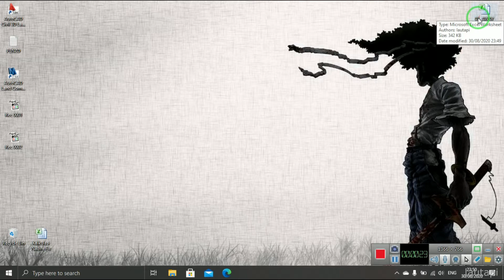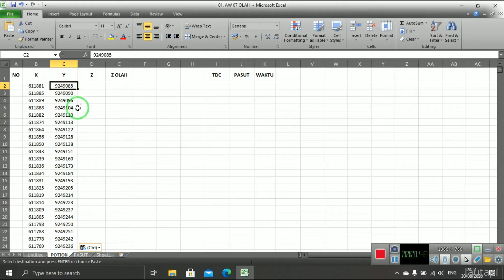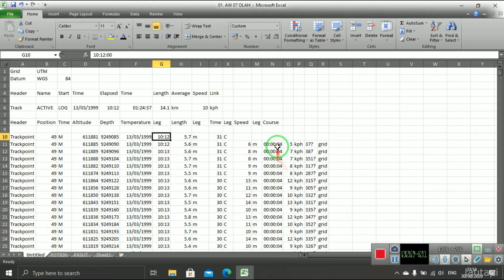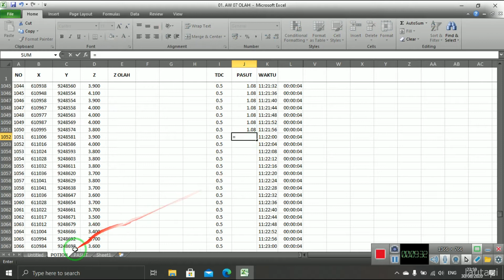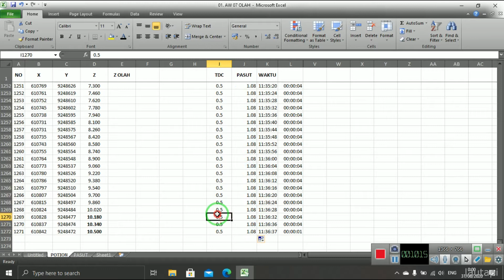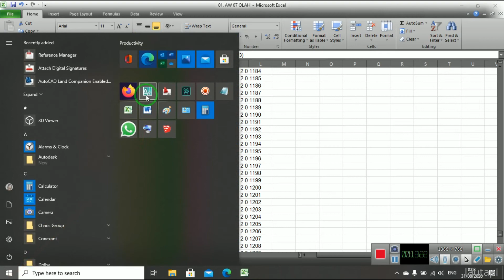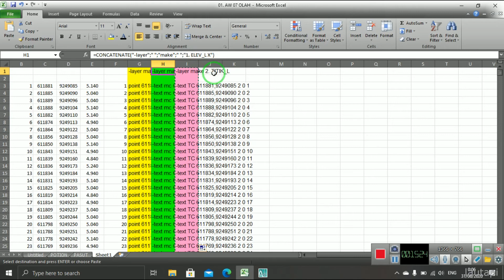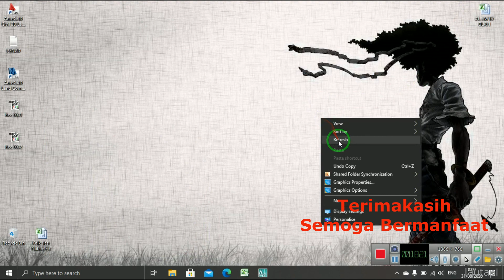Cara Olah Data Batimetri / Sounding | Processing Bathymetric Data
Di video ini saya menunjukan cara pengolahan data hasil Survey Batimetri/SoundingPerhitungan dilakukan di excel, dan untuk ploting menggunakan autocad
Semoga bermanfaat